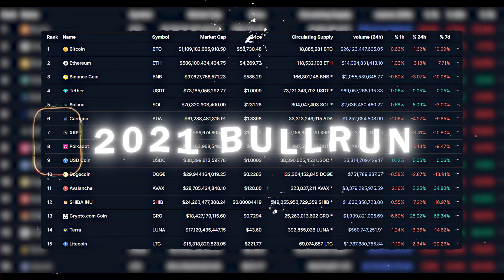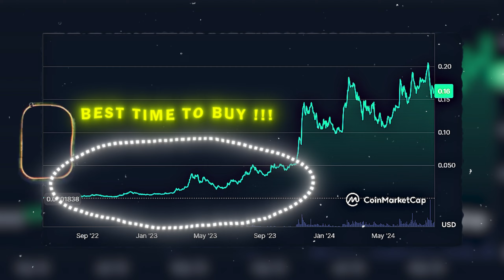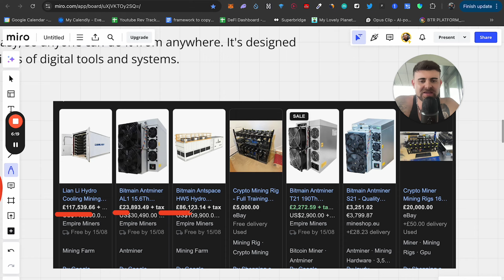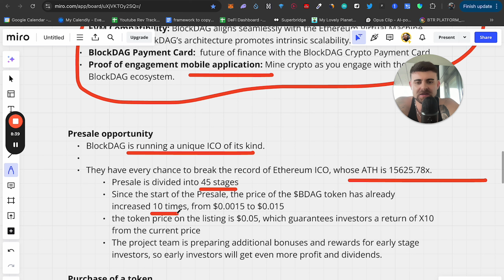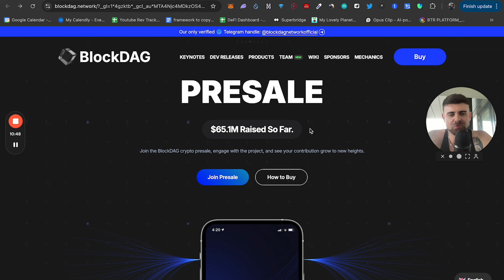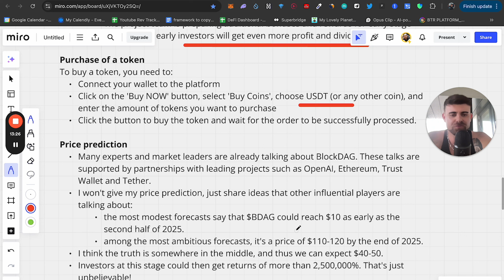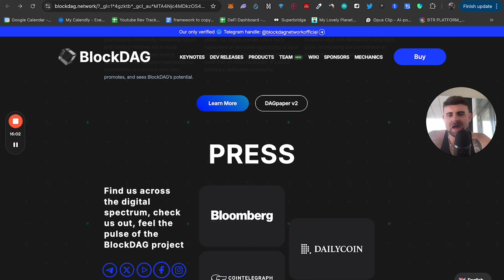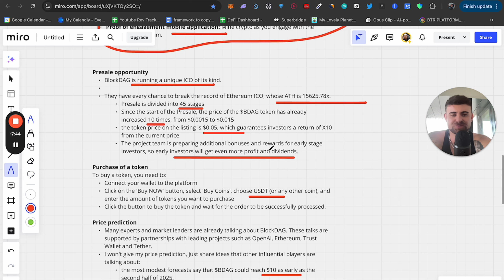Top New Crypto Presale to Buy now for cheap before MASSIVE GAINS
Don't miss the grandest ICO in 2024 from BlockDAG c x1000 potentials.